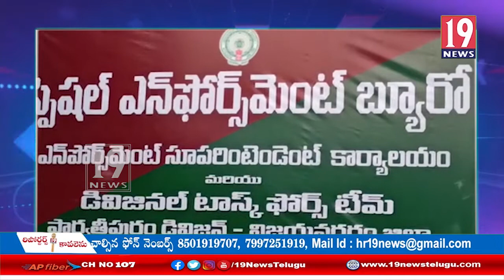నాటుసారా విక్రయదారులపై ఉక్కు పాదం మోపుతున్న విజయనగరం పోలీసులు